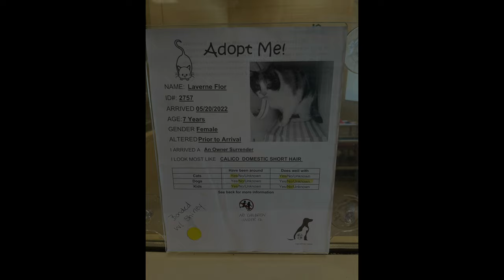Shirley & Laverne - Calico and sweet bicolor kitty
At BCAS, Baltimore County Animal Services 07/02/2022
13800 Manor Rd, Baldwin, MD 21013